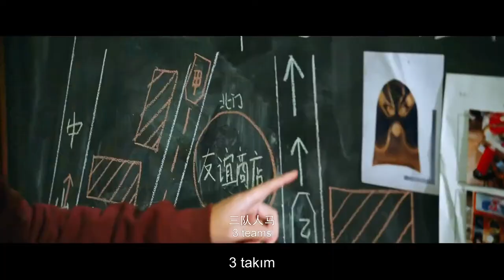Caught in Time (Chu bao) 2020 - English Subtitled Trailer - Türkçe Altyazılı Fragman - Daniel Wu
A detective tracks down a gang of criminals ten years after they initially evaded arrest.

Based loosely on a series of real robberies in the 1990s, Detective Zhong Cheng leads a task force in pursuit of Eagle, a criminal gang led by Zhang Sun aka Falcon. Over the better part of a decade, their cat and mouse game inches them closer to a confrontation.

Genre: Action, Thriller, Mystery, Crime, Drama

Bir dedektif, tutuklanmaktan ilk kaçmalarından 10 yıl sonra bir suç çetesinin izini sürüyor.

90'lı yıllardaki bir dizi gerçek soygundan esinlenmiş olan filmde, Dedektif Zhong Cheng, Falcon (Şahin) kod adlı Zhang Sun tarafından yönetilen Eagle (Kartal) isimli suç çetesinin peşindeki bir görev gücüne liderlik etmektedir. On yılın büyük bir bölümünde, oynadıkları kedi-fare oyunu onları yavaş yavaş bir yüzleşmeye yaklaştırıyor.

Tür: Aksiyon, Gerilim, Gizem, Suç, Dram